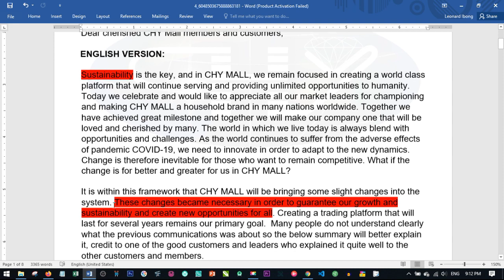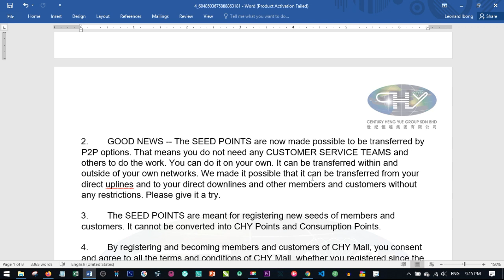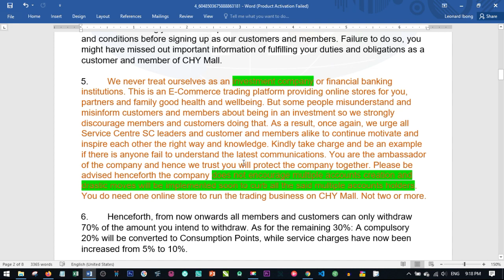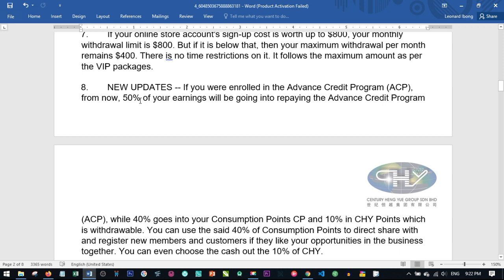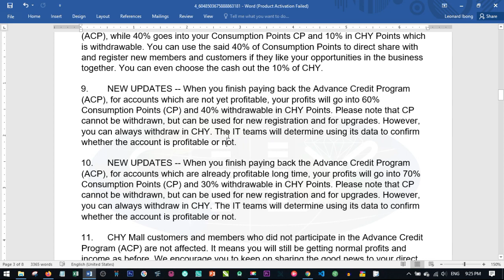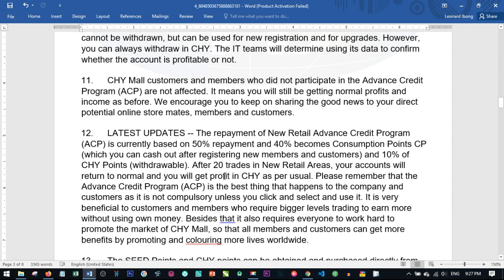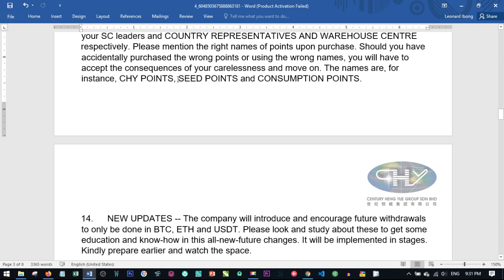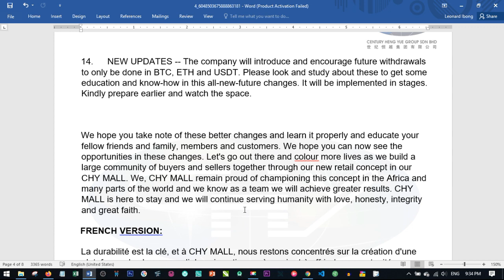Chymall Advance Credit Update - You Can Still Make Lots of Money With Chymall In 2021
This video explains everything you need to know about the chymall advance credit loan repayment and upgrade and while you can still make more money with it. Enjoy it and share it with others

BITCOIN👉 1KuFN1644uXvHECLR7UV3X2RgYfrR8woR1

Ethereum👉 0x139c05ba1bD30D79e964f9F160f681b79C1bD0f1